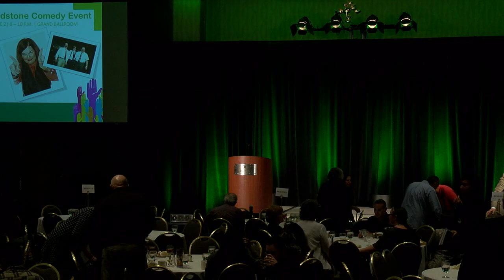HCH2016: Dr. Harkaway Keynote & Rotondo/Brickner Awards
Dr. Paul S. Harkaway presents a keynote address on Thursday, June 2, at the 2016 National HCH Conference & Policy Symposium in Portland, OR.

Also included in this video:
· Presentation of the Karen Rotondo Award for Outstanding Service to Elizabeth Salisbury-Afshar, MD
· Presentation of the Philip W. Brickner National Leadership Award to Jim O'Connell, MD

to learn more about our mission to eliminate homelessness by ensuring comprehensive health care and secure housing for everyone.